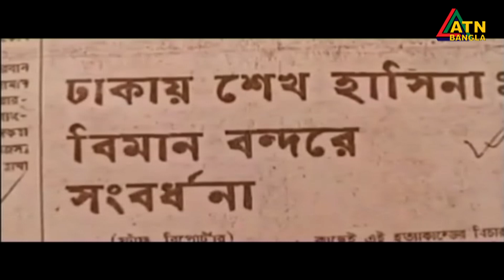৭২ বছর পূর্ণ করলো আওয়ামী লীগ। ATN Bangla News